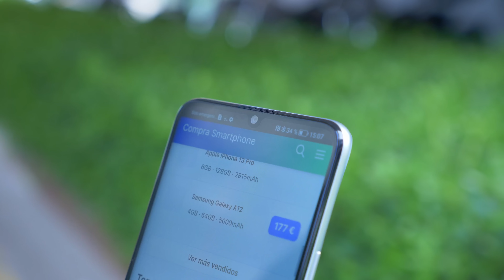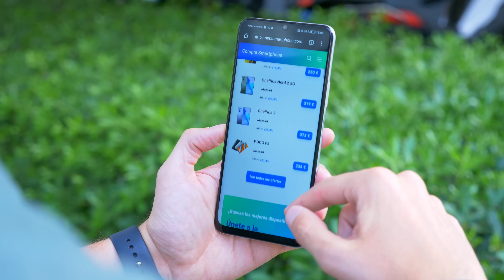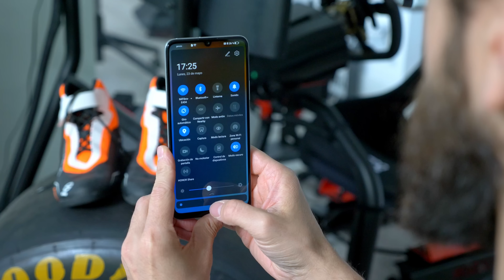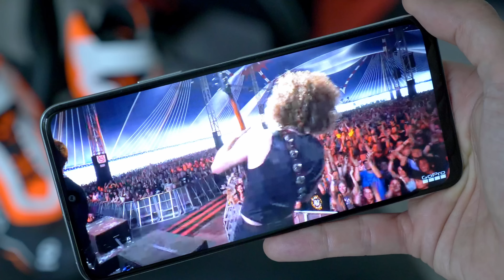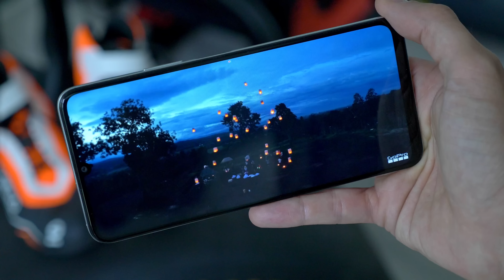Honor X7 Review, el MÁS GRANDE por 199 euros